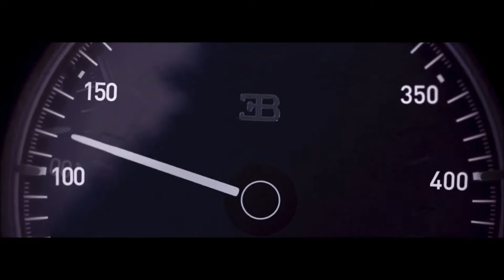Večerníček PARODIE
Taková kratší parodie, ale snad pobaví :)
Video slouží pro pobavení a není mnou zpeněžené.

Songáče z videa:
TIX - Los Muertos 2015
Ace Hood - Bugatti
Richard Müller - Po schodoch